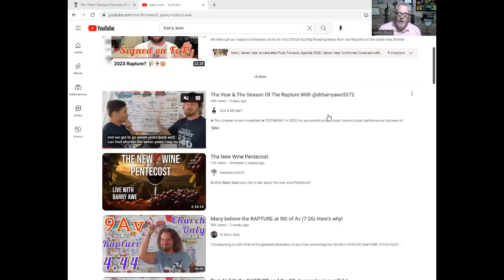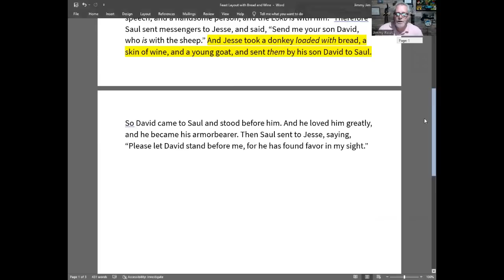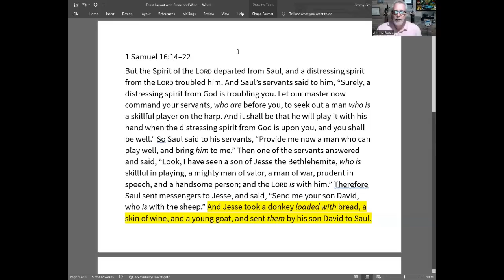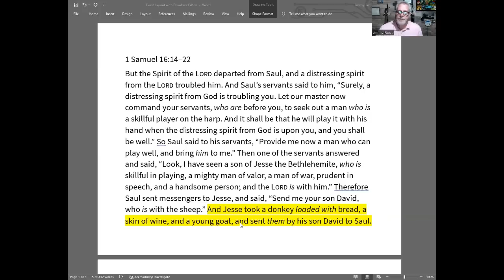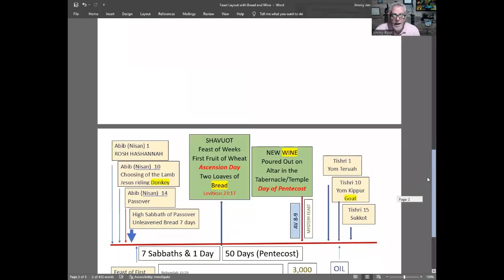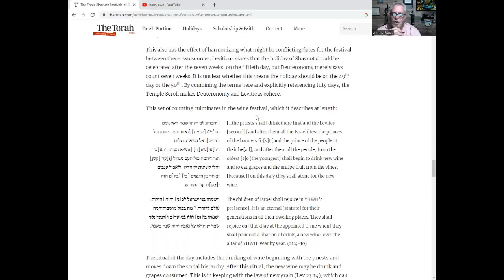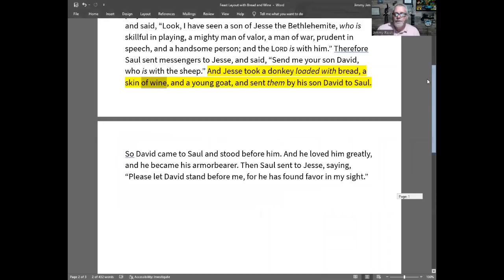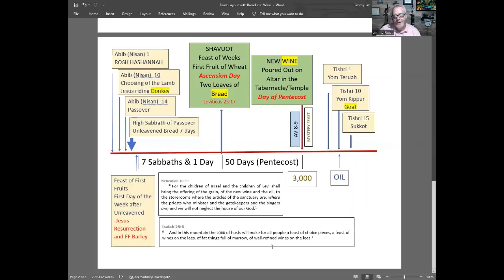Highest Watch Time Ever? New Wine Rapture?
The "hidden feast," connected to the mystery of the Church and Rapture has come to light, and confirmations are demanding study. Let's DIG DEEP!

Pastor of Freedom Church of St Joseph MO.

I say a hearty, "THANK YOU!"

called. The Lightning Chronicles... Israel and the USA have been devastated by nuclear terror, all at the hands of the Iranian regime. Russia is behind it all. War is fast approaching. Join Pastor Ty Dempsey and Israeli F-16 Fighter pilot, Moshe Eldan as they rush headlong toward the Gog of Magog war.

Distant Thunder Book One of The Lightning Chronicles

Magog Rising Book Two of The Lightning Chronicles

Then Comes Lightning Book Three of the Lightning Chronicles